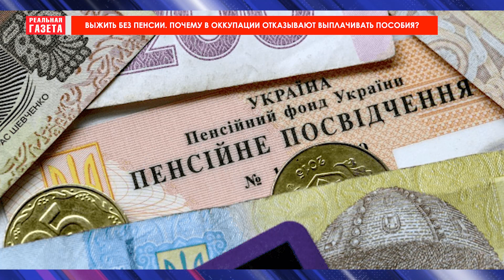Бюрократия и массовые отказы в выплатах. В оккупации жалуются на задержки пенсий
С 1 марта россияне объявили, что пенсионеры на захваченных территориях переходят на «обслуживание» Пенсионного фонда России и даже обещали повысить пенсии – согласно российскому законодательству. Затем оказалось, что пересчитывают пособия в сторону увеличения только тем украинцам, которые согласились получить российское гражданство. Всем остальным оккупанты выплачивают минимальные 10 тысяч российских рублей. Это ниже прожиточного минимума в России. И даже те, кто согласился взять российский паспорт ради пенсий столкнулись с бюрократией. Пенсионеры могут ждать несколько месяцев, пока оккупанты им начислят или пересчитают пенсии. Почему в оккупации все чаще отказывают в выплатах пенсий? Разбирались в материале.